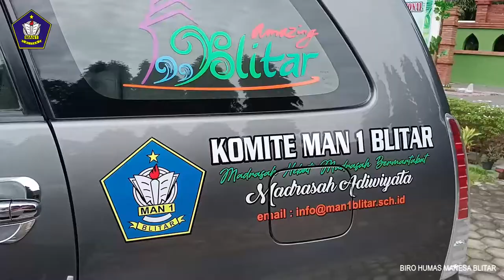Penyerahan Bantuan Mobil Operasional MAN 1 Blitar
Latepost (2 Maret 2020)
Komite MAN 1 Blitar menyerahkan bantuan mobil operasional berupa Toyota Kijang Innova 2011 dan Isuzu Elf 2015 ke MAN 1 Blitar diterima secara simbolis oleh Kepala Madrasah melalui Ketua Komite disaksikan beberapa anggota komite, KTU, dan bapak ibu guru serta karyawan karyawati MAN 1 Blitar
(Special thanks to pak faiz for the handphone video record)